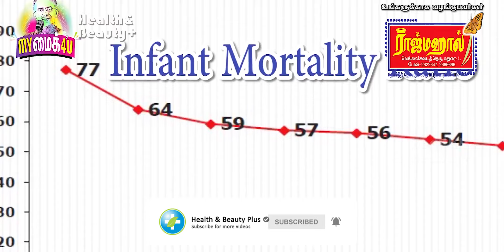ஒரு நாட்டின் ஆரோக்கியத்தை இதை வைத்து தான் கணக்கிடுகிறார்கள் | Health & Beauty Plus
ஒரு நாட்டின் ஆரோக்கியத்தை இதை வைத்து தான் கணக்கிடுகிறார்கள்

ஒரு மனிதனுக்கான ஆரோக்கியம் என்பது சில அளவீடுகள் மூலம் கணக்கிடுகிறோம். அதேபோல் ஒரு நாட்டின் ஆரோக்கியத்தை கணக்கிடுவதற்கு சில அளவீடு முறைகள் இருக்கின்றன. அந்த அளவீட்டின்படி நாம் எந்த இடத்தில் இருக்கிறோம். நல்லநிலையில் இருக்கிறோமா? இல்லை மோசமான நிலையில் இருக்கிறோமோ என்பதை தெரிந்துகொள்ளலாம். அதைப்பற்றி விரிவாக இந்த காணொளி கூறுகிறது.